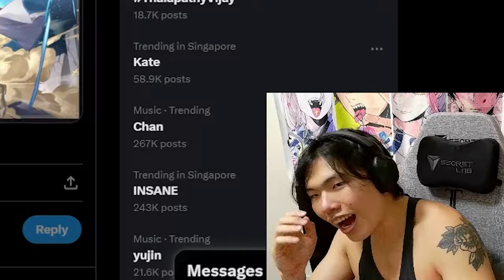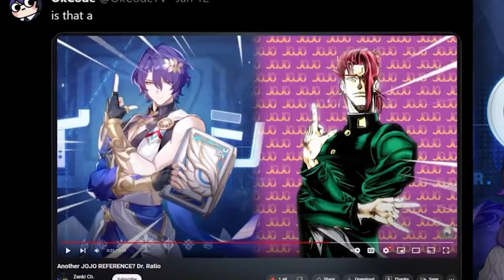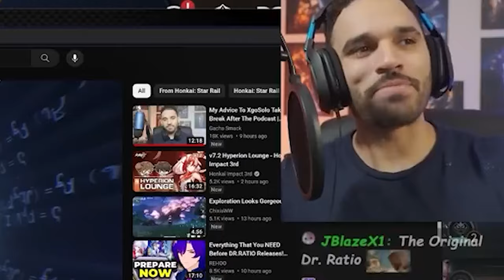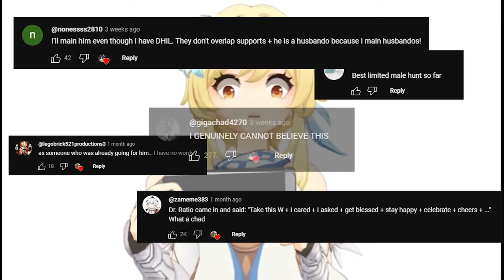L+DR.RATIO.EXE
THANK YOU FOR OVER 30K!!
USE MY LINK FOR 10% OF YOUR ORDER AT GENSHIN STAR